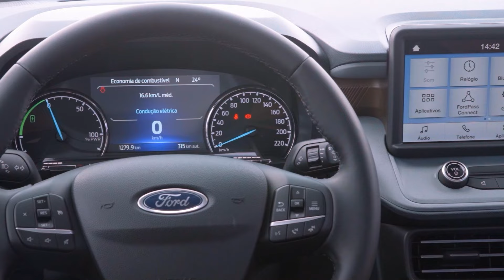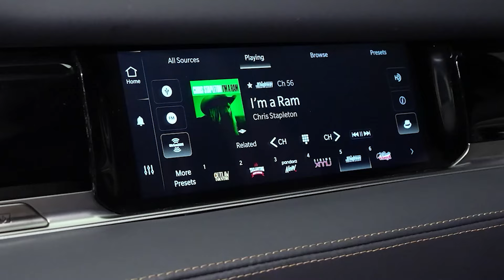8 Reasons You Should Wait For RAM Dakota (Don't Buy Maverick!?)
8 Reasons You Should Wait For RAM Dakota! The RAM Dakota is the pickup truck you’ve been waiting for. The 2024 RAM dakota has everything you need: a powerful engine, a spacious cabin, a durable body, and a sleek design. In this video, I will reveal the awesome details of the RAM Dakota 2024 and why it beats any other truck in the market. You’ll see how 2024 Dakota can tackle any challenge and make your life easier. Watch till the end to find out how you can get a special deal on the new Dakota when it launches. Don’t miss this opportunity to own the RAM Dakota!

😊 Hey guys! Tech Triumph channel was created to give a broad overview of upcoming new cars from the best car companies in the car industry.
An Electric Vehicle (EV) is the future. In a few years, an electric car will replace a gas car. And we want you to be ready for this.
We mainly cover new upcoming EVs, but as we are still on the way to becoming fully electrical, we will also cover fossil cars from many amazing brands.